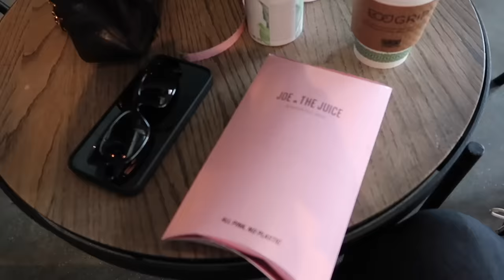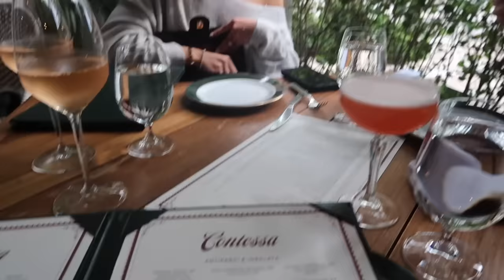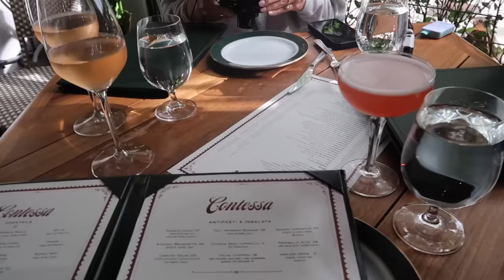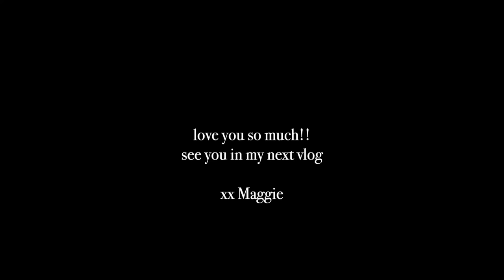VLOG: vacation prep + a week in Miami!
x Maggie